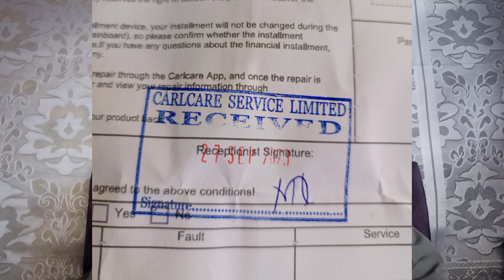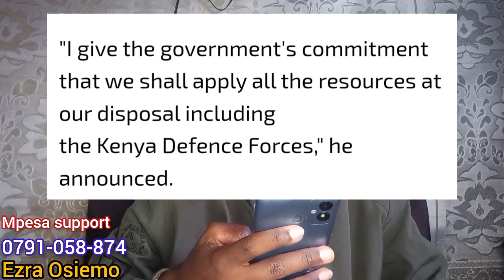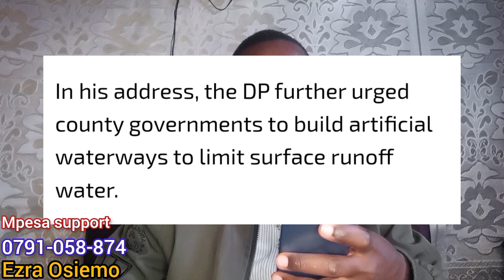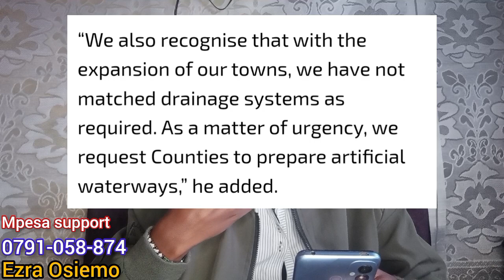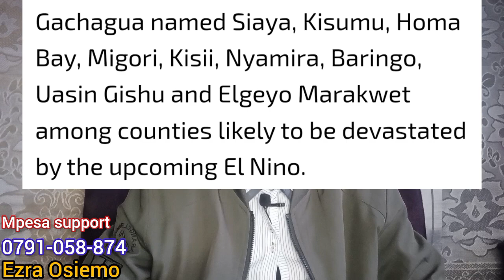KDF SOLDIERS Rejects GACHAGUA'S immature ORDERS😀RUTO forced to SPEAK | AZIMIO NEWS RAILA NEWS TODAY